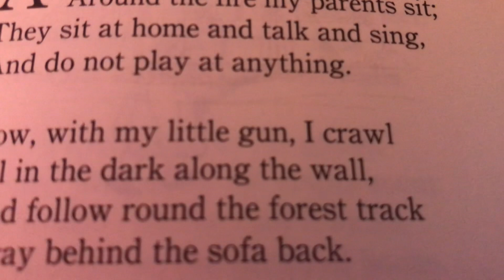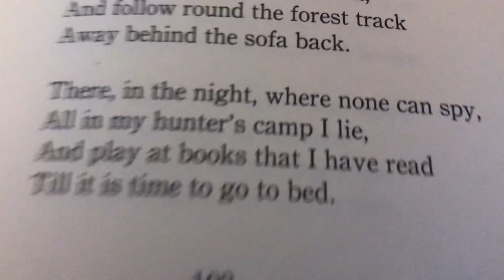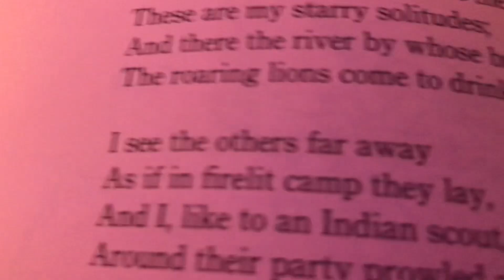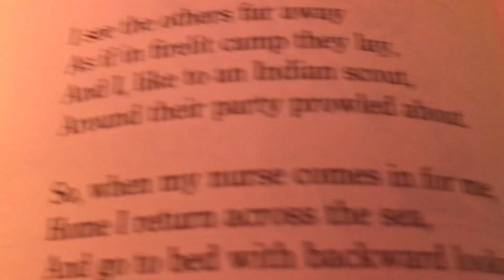I read The Land or Story Book’s by Robert Louis Stevenson’s